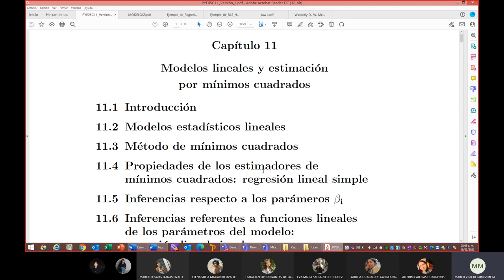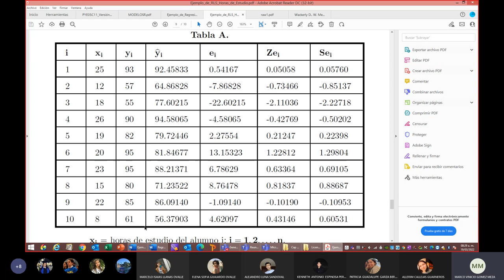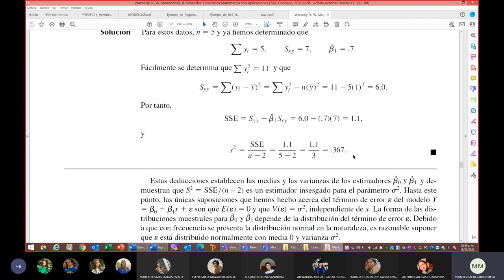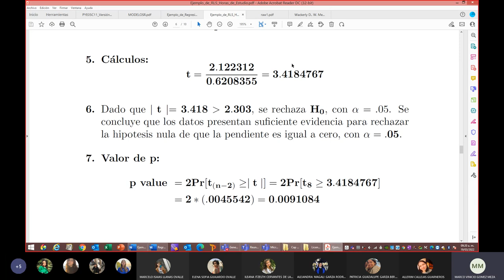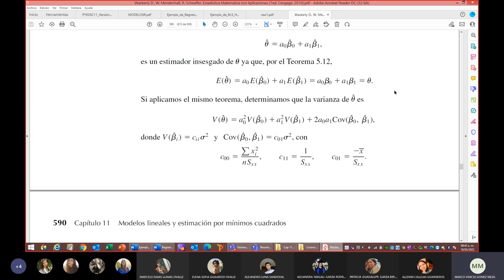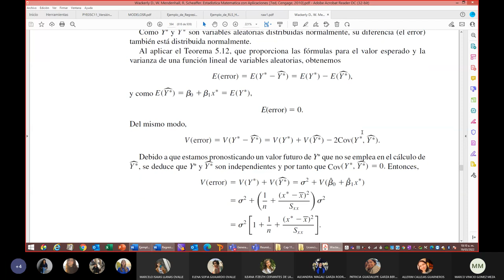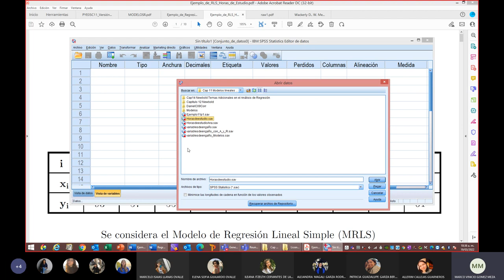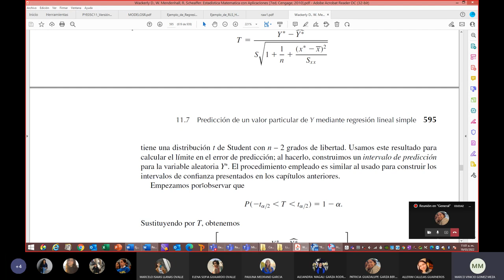Clase 8 Estadística